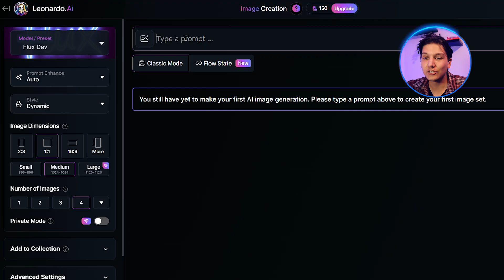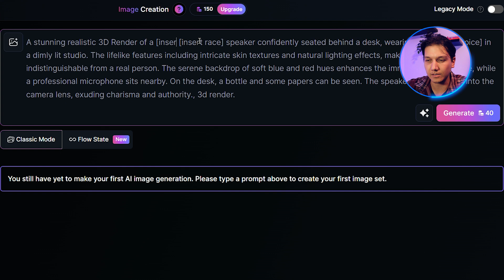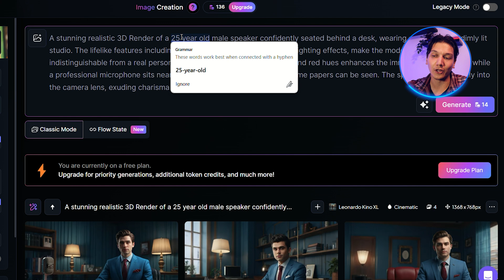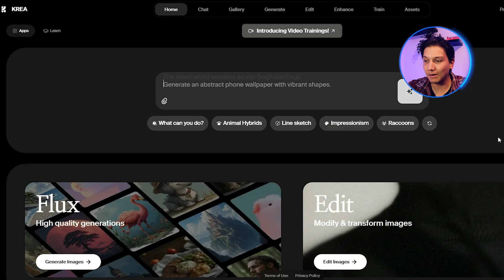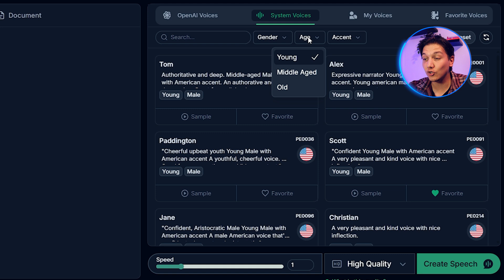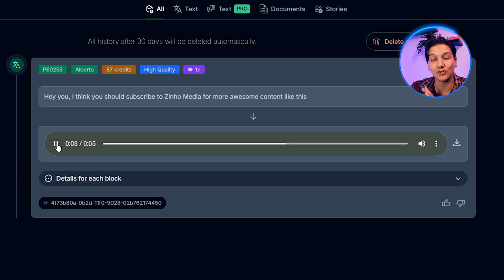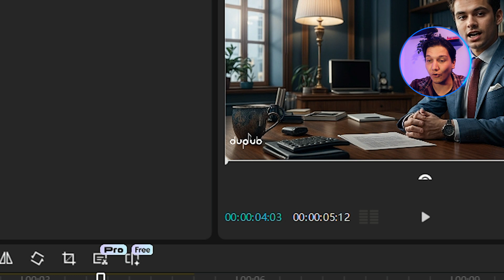STOP Paying ASAP! Make Perfect Talking AI Avatars for FREE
STOP Paying for AI talking Avatars! In this video, I’ll show you how to create perfect talking AI avatars 100% FREE. No subscriptions, no watermarks — just stunning results using powerful (and totally free) tools. Don’t miss this!